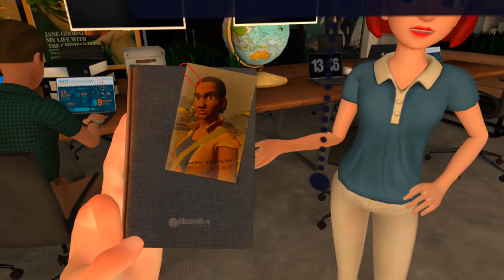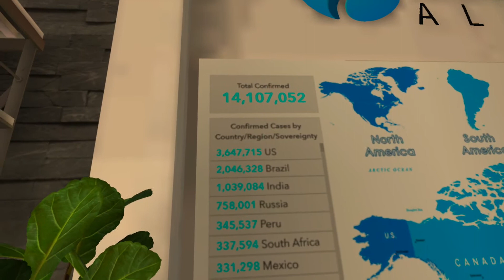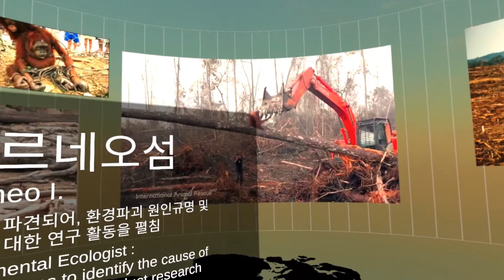Some hard truths faced in MissionBlue Alliance (Episode 1 - Borneo) on Quest 2 (VR experience)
VR content based on environmental issues.
The first episode is about an environmental ecologist who gets to go to Borneo to save some orangutans.

Quite difficult to watch this experience but very interesting.